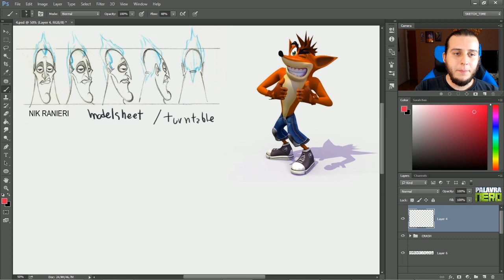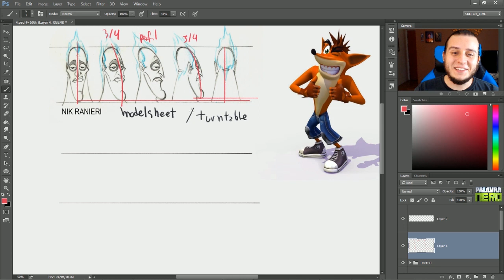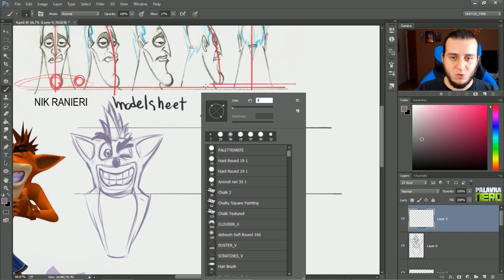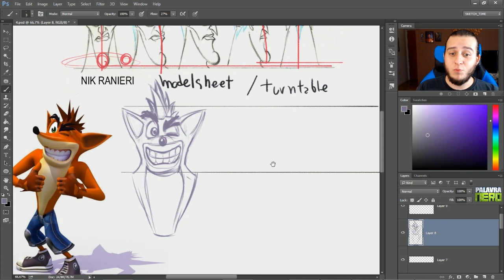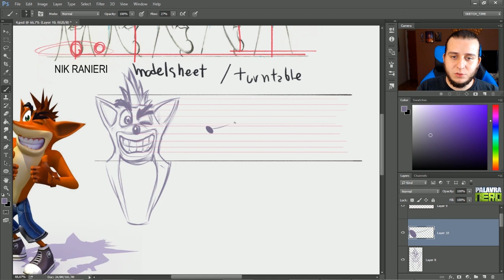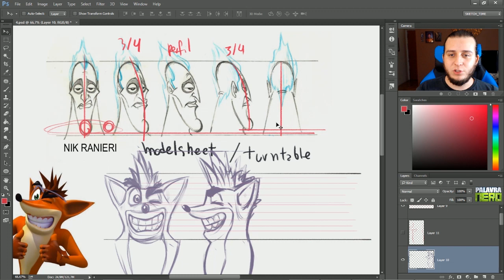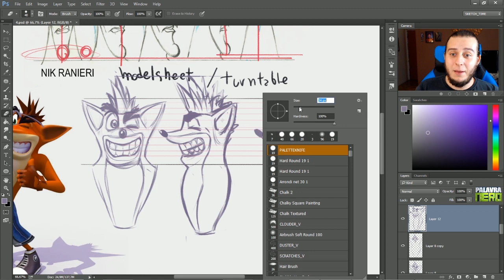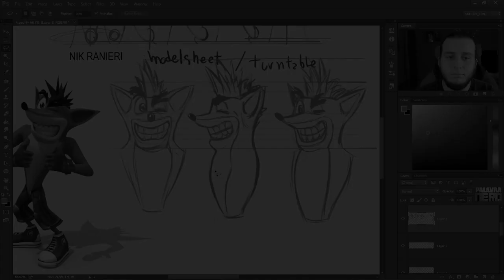COMO CRIAR UM MODELSHEET (com o CRASH!) - SKETCHTIME #4